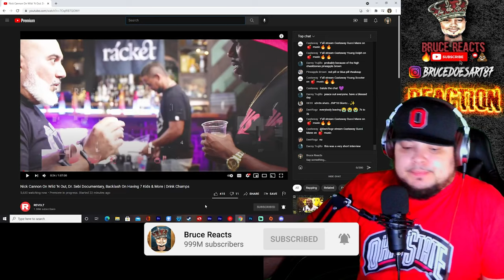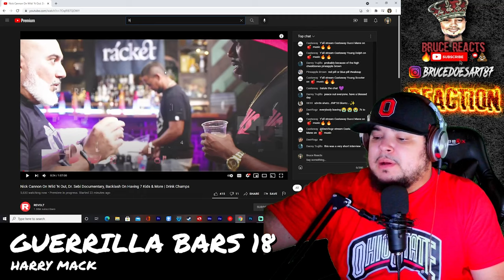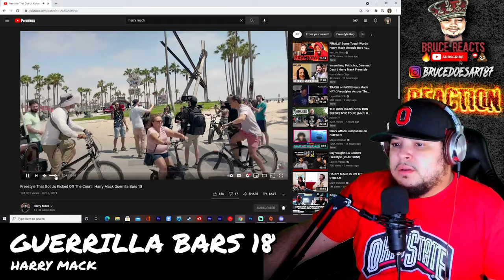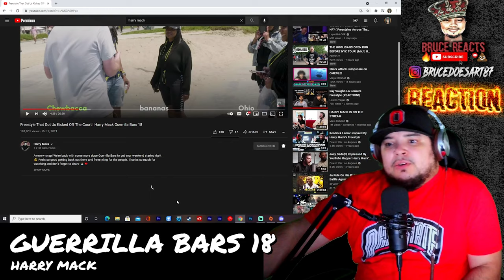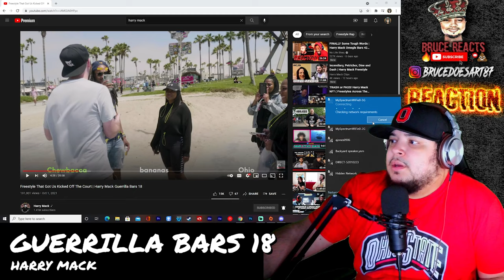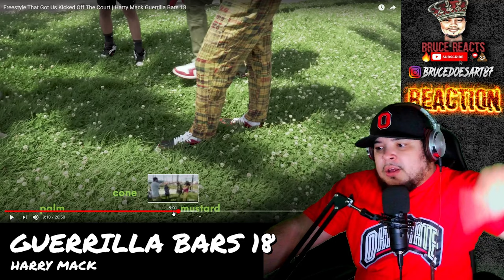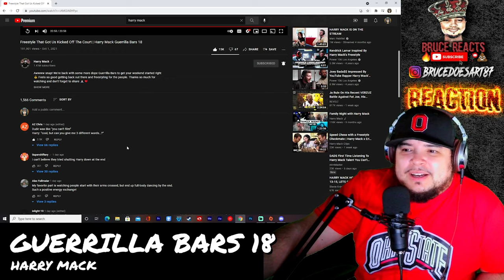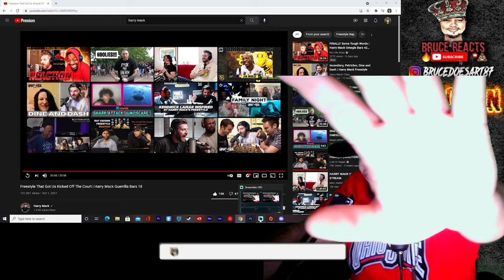Harry Mack Gorilla Bars 18 Reaction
Dang they tried to shut Harry Down! I hate that type of ish!